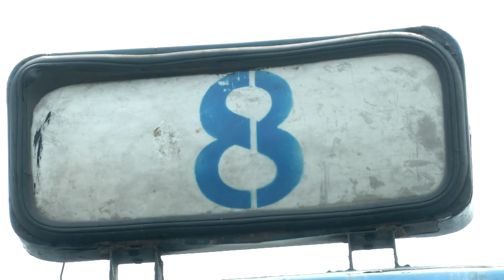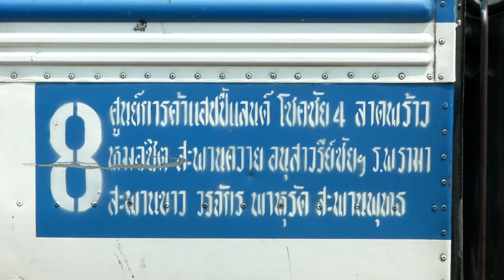ขู่ ฟันรถเมล์สาย 8 ยกเลิกสัมปทาน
คมนาคม ขู่ ฟันรถเมล์สาย 8
ขีดเส้น3เดือน รถเมล์สาย8 ไม่ปรับปรุงถอนใบอนุญาต
ก.คมนาคมสั่งตรวจสอบประวัติคนขับรถเมล์สาย 8
นายออมสิน ชีวะพฤกษ์ รัฐมนตรีช่วยว่าการกระทรวงคมนาคม กล่าวว่า ได้สั่งการให้กรมการขนส่งทางบก และ ขสมก. เร่งแก้ปัญหารถเมล์สาย8  หลังถูเกเรียกร้อนให้เพิกถอนใบอนุญาติ จากการถูกร้องเรียน และ เกิดอุบัติเหตุบ่อยครั้ง เบื้องต้นเชื่อว่าจะแก้ไขปัญหาได้และต้องให้ดอกาสในการปรับปรุง
CG ออมสิน ชีวะพฤกษ์ รมช.คมนาคม
นายสุระชัย เอี่ยมวชิรสกุล ผู้อำนวยการองค์  การขนส่งมวลชนกรุงเทพ (ขสมก.) เปิดเผยว่า ได้เรียกผู้ประกอบการรถร่วมเอกชนสาย 8 มาหารือเพื่อให้พัฒนาด้านการบริการตามมาตรการเร่งด่วนภายใน  3 เดือน  และ ให้ส่งประวัติคนขับ พนักงานเก็บค่าโดยสารทั้งหมดภายใน2วันนี้  สำหรับแผนที่กำหนดไว้ คือ ระยะสั้น 3 มาตรการเร่งด่วน คือ 1.กวดขันจับกุมรถร่วมฯที่ไม่ปฏิบัติตามกฎระเบียบ 2. บันทึกรายงานความผิด หากพบความผิดซ้ำซากให้นำเรื่องเข้าที่ประชุม ขสมก.เพื่อพิจารณาถอนใบอนุญาต และ 3.มาตรการขั้นสุด ท้ายคือพิจารณายกเลิกสัมปทาน แผนระยะกลาง คือ การคุมเข้มติด จีพีเอส รถทุกคัน ส่วนระยะยาวยังไม่ได้กำหนดเพราะในอนคตรถเมล์สาย8 จะอยู่ในความดุแลของขนส่งทางบก